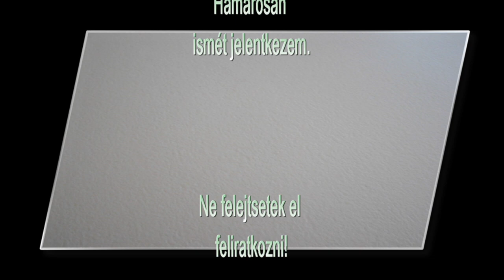Zöldség alaplé készítése hulladékmentesen - Zero Waste Veggies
A hulladékmentes, vagy Zero Waste életmód a konyhai feladatokra is kiterjed. Azaz ennek az életmódnak és az 5K szabálynak megfelelően készítem el az ételeinket is. 🍲 Igyekszem természetes alapanyagokat használni, szezonális termékeket beszerezni, mindezt akkor amikor éppen az ideje van - azaz mindig a szezonálisat választom. Ha valamit főzök, akkor próbálom eltalálni a mennyiségeket, ha valami megmarad, akkor azt újragondolom,  vagy lefagyasztom. A sokak által pedig hulladéknak vélt maradékokat (nyersanyag vagy akár készétel) is maximálisan felhasználom. 🥗 Ennek klassz példája a zöldség alaplé készítése. Amikor zöldséges ételt készítek, akkor a zöldségek héját, maradékát együtt lefőzöm, és zöldség alaplevet készítek belőle.
Ezt a későbbiekben bármilyen étel alapjaként tökéletesen fel lehet használni.

Tóth Andi vagyok, a "Dobd ki a szemetest! Hulladékcsökkentés lépésről lépésre" című könyv szerzője, blogger, környezettudatos 3 gyerekes háziasszony. Mindennapjainkat a gyerekeink jövőjének szentelve úgy éljük, hogy környezettudatos és hulladéknélküli életmódot folytatva, a lehető legkisebb ökológiai lábnyomot hagyjuk magunk után. Videóimban a blog és a könyvem mellett olyan ötletek, tippek kerülnek bemutatásra, amelyek a hulladékmentesség kialakításában segíthetnek nektek is.